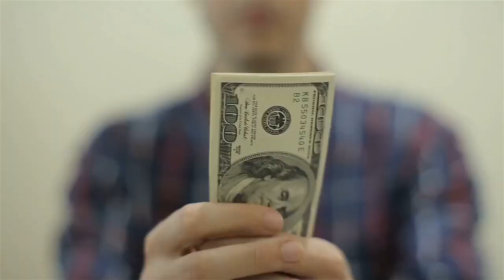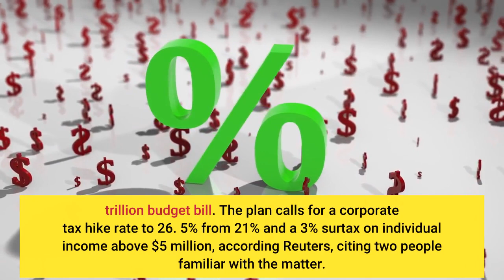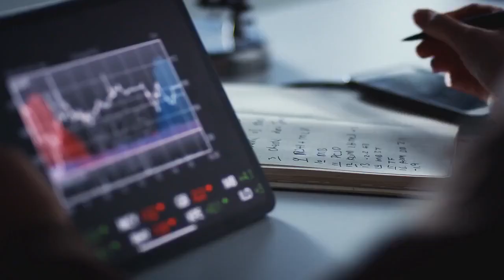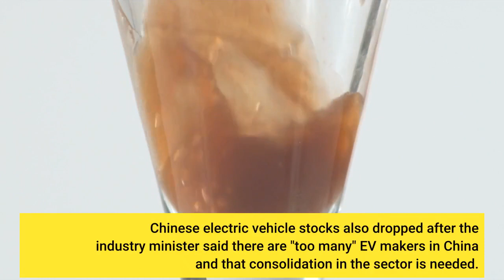What to watch today Dow set to snap back after five sessions of losses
The Dow Jones Industrial Average was set to open 200 points higher Monday, bouncing after five straight sessions of losses. S&P 500 and Nasdaq futures were also pointing to a broad-based rally as a recent resurgence of Covid cases due to the delta variant appears to moderating. (CNBC)All three stock benchmarks finished lower Friday, with the S&P 500 also down five sessions in a row. The Nasdaq logged its third consecutive negative session. For the week, the Dow and S&P 500 dropped almost 2. 2% and 1. 7%, respectively, their worst weeks since June. The Nasdaq posted its worst week since July, sliding 1. 6%. (CNBC)* Markets brace for hot consumer inflation report in the week ahead (CNBC)House Democrats are expected to propose sweeping tax increases on U. S. companies, wealthy Americans and investors to help pay for their $3. 5 trillion budget bill. The plan calls for a corporate tax hike rate to 26. 5% from 21% and a 3% surtax on individual income above $5 million, according Reuters, citing two people familiar with the matter. Democrats are also considering raising the top capital gains tax rate to 28. 8% from 23. 8%. * House Democrats propose extending expanded child tax credit to 2025 (CNBC)Tropical Storm Nicholas was strengthening just off the Gulf Coast and could make landfall in Texas as a hurricane Monday as it brings heavy rain and floods to coastal areas from Mexico to storm-battered Louisiana. Nicholas is headed toward the same area of Texas that was hit hard by Hurricane Harvey in 2017. (AP)* Biden to survey wildfire damage in Idaho and California (AP)* California’s battle with climate change is at stake in Tuesday’s recall election (CNBC)U. -based Pfizer's Covid vaccine, developed in conjunction with German partner BioNTech, could be authorized for use in kids 5-11 as soon as next month, according to two sources familiar with the situation who spoke to Reuters. Pfizer is expected to have enough study data by then to submit an application for emergency use to the FDA. The two-dose Pfizer shot is already on emergency use for adolescents 12-15 and full approval for people 16 and older. (Reuters)Hong Kong-listed shares of Alibaba dropped more than 4% overnight after a Financial Times report that Beijing wants to break up Ant Group's Alipay and force the creation of a separate loans app. Chinese electric vehicle stocks also dropped after the industry minister said there are "too many" EV makers in China and that consolidation in the sector is needed. (CNBC)Disney (DIS) will show the remainder of its slate of movies this year exclusively in theaters, rather than making them simultaneously available on its Disney+ streaming service. Disney's "Shang-Chi And The Legend Of The 10 Rings, " only in theaters, topped the weekend box office once again following its record Labor Day weekend debut.